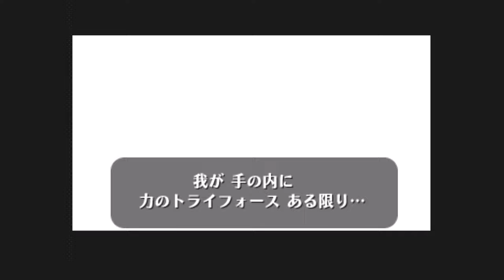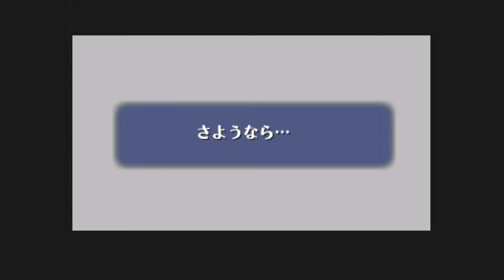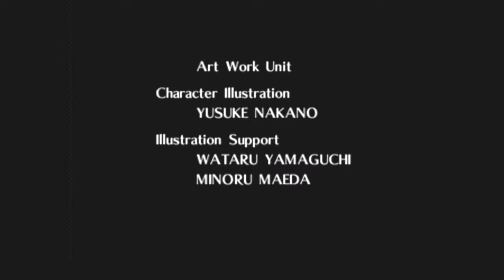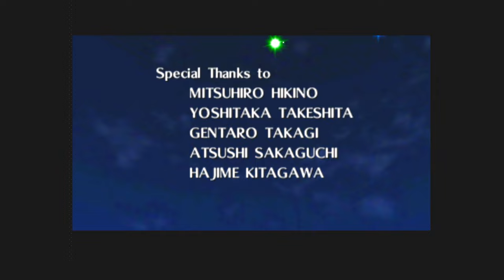決着！最後に待つのは希望か？絶望か？最終決戦ガノンドロフPART23【ゼルダの伝説 時のオカリナ】